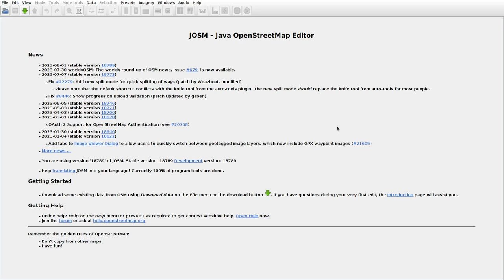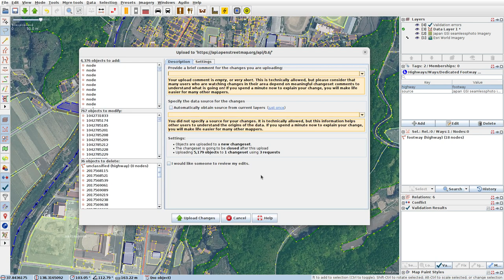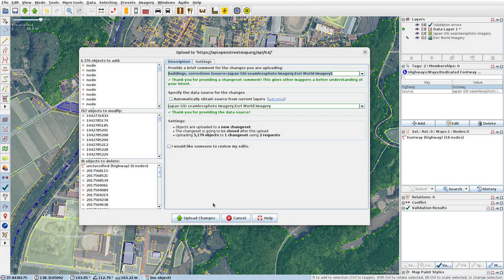JOSMrec1596 2023 08 03